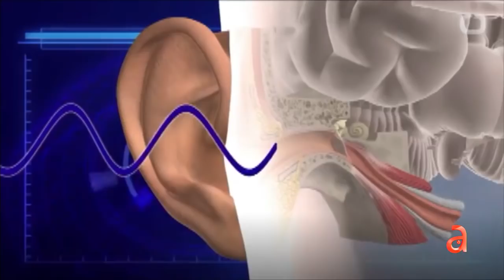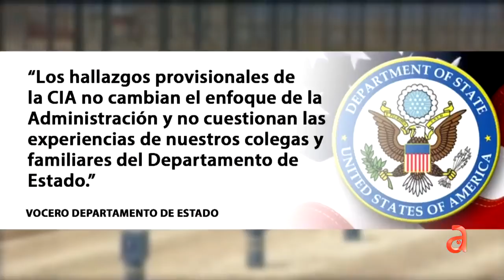CIA: mayor parte de casos del Síndrome de La Habana no son causados por una potencia extranjera